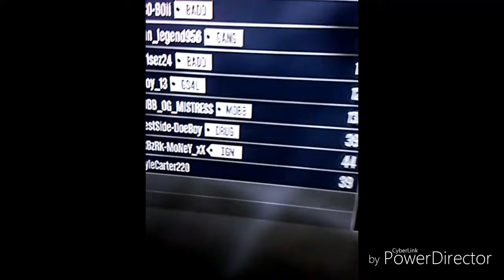Mobb og mistress modding look at description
Lmao he got to become a modder older to beat me what a weak ass nigga